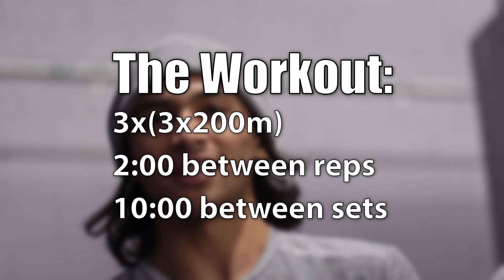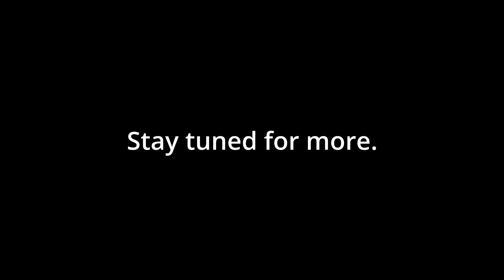WORKOUT WEDNESDAY with Western Track and Field | 005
Here we got a nice workout on the track. 3x(3x200/2min)/10mins between sets. Nice little workout getting the legs moving at speed. Feels good to be on the track and cruisin' fast.